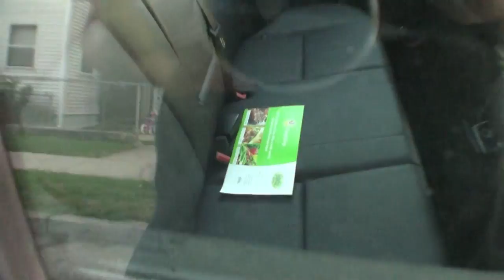P CITY IN PASSIAC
P CITY IN  PASSIAC  L.T.M